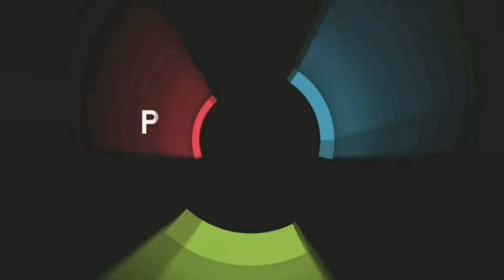Перевозка песка/#1/Farming Simulator 19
00:00 Интро
00:10 Prismo - Stronger NCS Release
03:35 Heuse Zeus x Crona - Pill feat Emma Sameth NCS Release
05:44 Lensko - Circles NCS Release